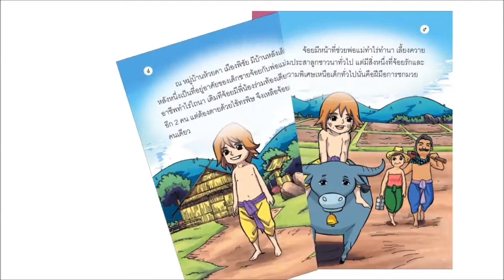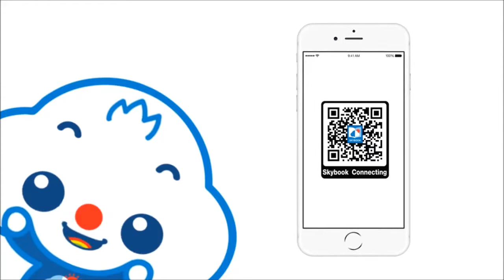นิทานเสียง พระยาพิชัยดาบหัก รอบรู้ประวัติศาสตร์ไทยชุดบุคคลสำคัญ (ตัวอย่าง)